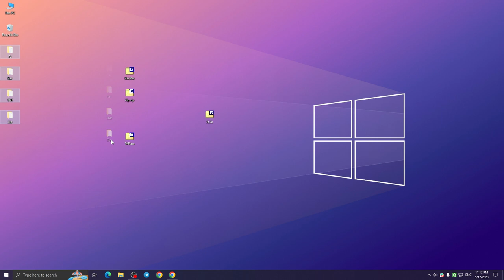How To Download and Use 7zip | The Best Extractor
► Try Now Free - Link in the comments

7-Zip is free software with open source software.

Supported formats:
Packing / unpacking: 7z, XZ, BZIP2, GZIP, TAR, ZIP and WIM
Unpacking only: APFS, AR, ARJ, CAB, CHM, CPIO, CramFS, DMG, EXT, FAT, GPT, HFS, IHEX, ISO, LZH, LZMA, MBR, MSI, NSIS, NTFS, QCOW2, RAR, RPM, SquashFS, UDF, UEFI, VDI, VHD, VHDX, VMDK, XAR and Z.